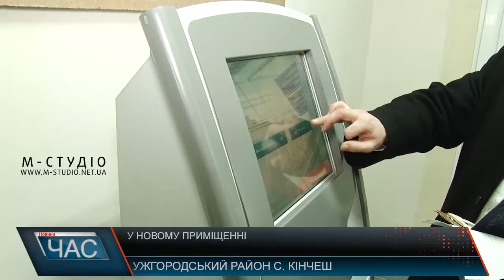В новому приміщенні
Ужгородська міграційна служба Закарпаття офіційно змінила адресу. З села Оноківці відділення перенесли до села Кінчеш. На реконструкцію старої напівзруйнованої будівлі, де колись був сільський клуб, з бюджету Коритнянської сільради виділили 400 тиc. грн., ще 180 тис. – кошти на закупівлю обладнання виділила міграційна служба. Проблему з транспортним сполученням обіцяють вирішити вже найближчим часом.